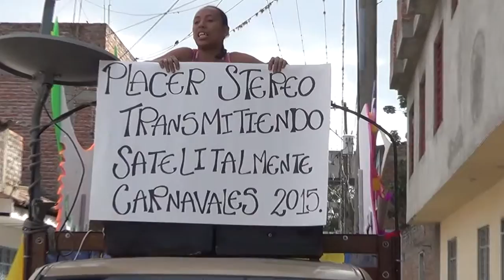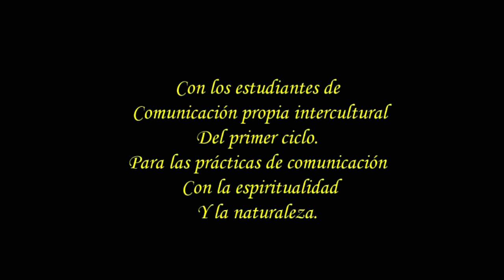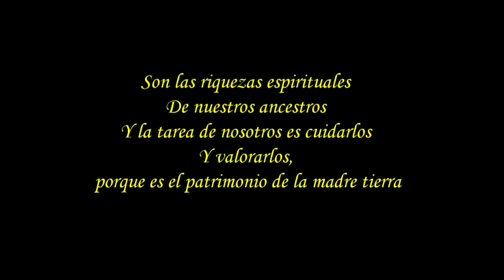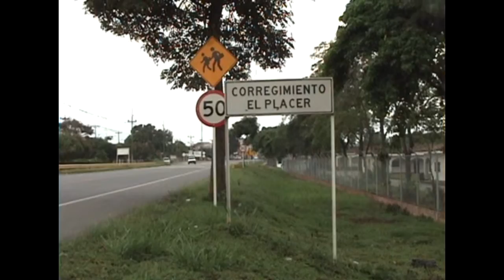EVIDENCIAS CICLO 1 PEDRO ANTONIO DÍAZ